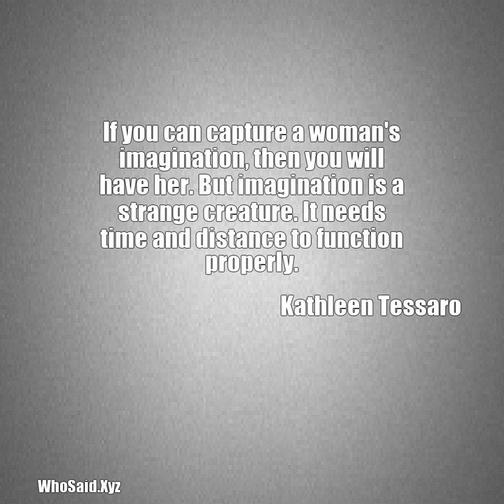Kathleen Tessaro: If you can capture a woman's imagination, then you...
If you can capture a woman's imagination, then you will have her. But imagination is a strange creature. It needs time and distance to function properly.  A quote from, Kathleen Tessaro